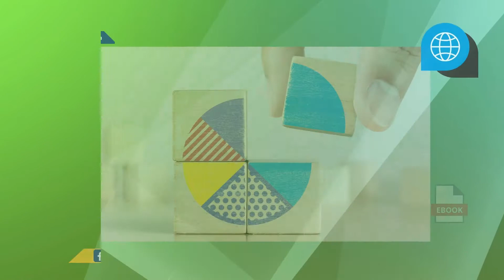ZeroAvia hydrogen aviation gains $30 million in additional funding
Hydrogen aviation company ZeroAvia has announced that it has secured another $30 million in funding from new investors - For full article